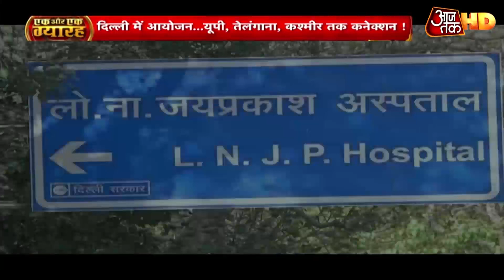Nizamuddin इलाके में हुए इस्लामिक कार्यक्रम से कैसे फैला Coronavirus?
एक धार्मिक आयोजन ने देश में कोरोना के खौफ को दोगुना कर दिया है. दिल्ली के निजामुद्दीन दरगाह के पास स्थित तबलीगी जमात की बिल्डिंग में आयोजन हुआ. इस आयोजन में जो शामिल हुए वो धीरे-धीरे अपने घर लौट गए और अपने साथ-साथ देश के कोने-कोने में कोरोना के कदम पहुंच गए.